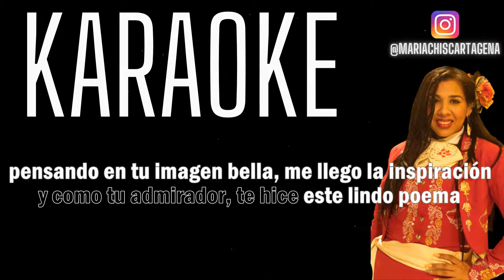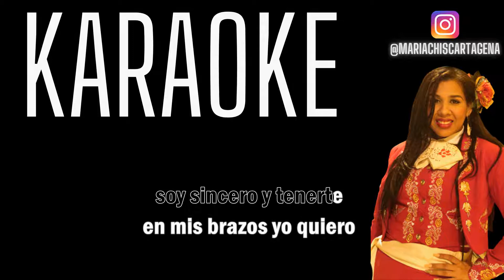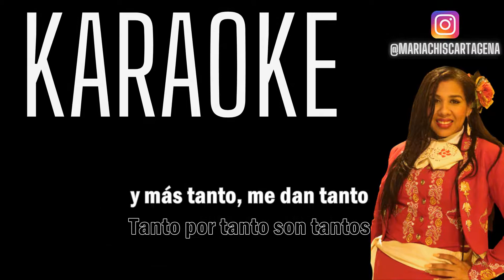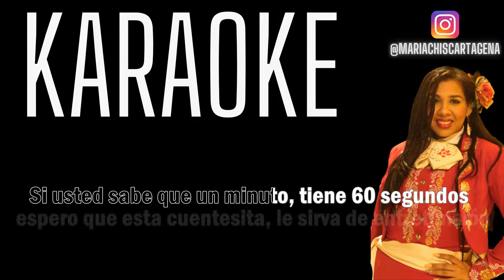Diomedes Diaz - Mosaico Calixto _ El Poema y El Profesor (Karaoke)